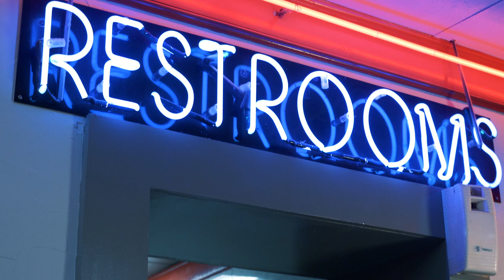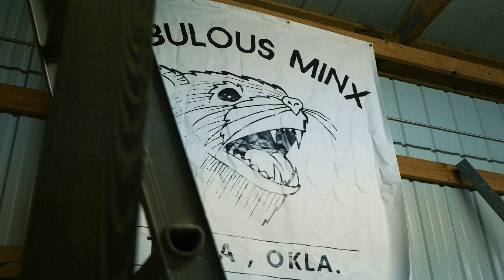Fabulous Minx- Baby Baby Baby | Official Indie Rock Music Video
When The Fabulous Minx roll into a classy late night diner for a coffee and bite to eat after a show, Ryan becomes smitten with their beautiful server. Matters are complicated when he encounters her boyfriend, Evan, but he soon allows his crush to snowball into an obsession, and what happens next... Is, well, weird.

Rockabilly inspired indie rock outfit Fabulous Minx are not afraid to get weird, and nothing about their new single 'Baby Baby Baby' is conventional, except their deeply entrenched rock'n'roll roots. Check 'em out at

HUGE thanks to Tally's Cafe in Tulsa, OK for letting us shoot here! It was a beautiful place to shoot!

Also, Retro Den lent us their bathroom, swanky gold wall included!

Bobby Ross is a filmmaker from Tulsa, OK with no idea what he's doing, who nonetheless cares very deeply about telling interesting stories and experimenting with whatever crazy ideas he and his nutty friends come up with. His production company Stoke Shed creates music videos, short films, and commercial content in his distinctive, bold style.